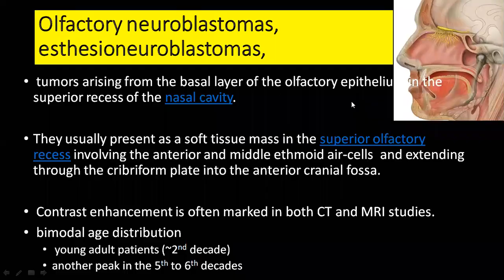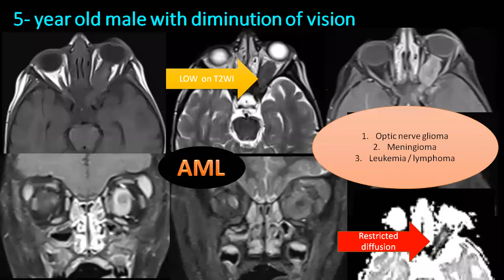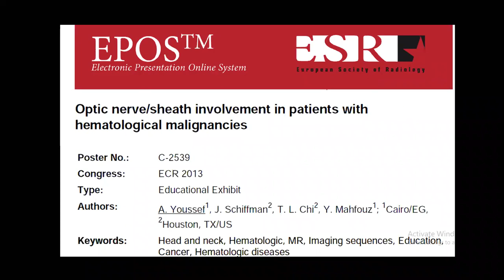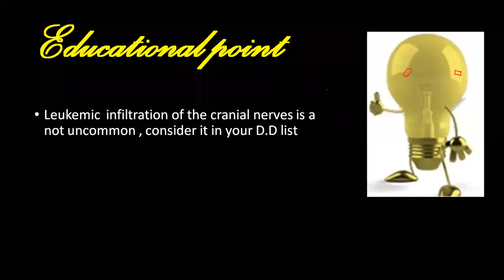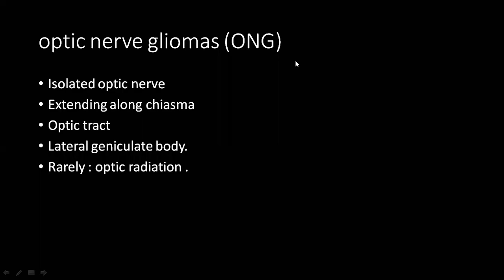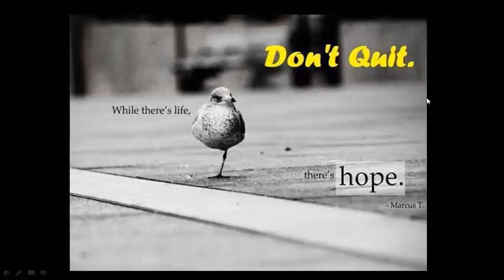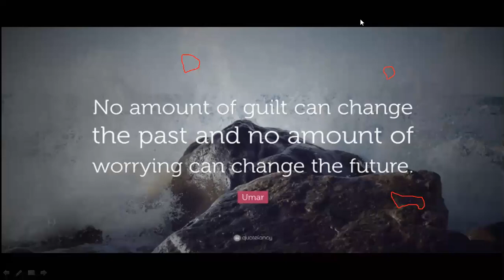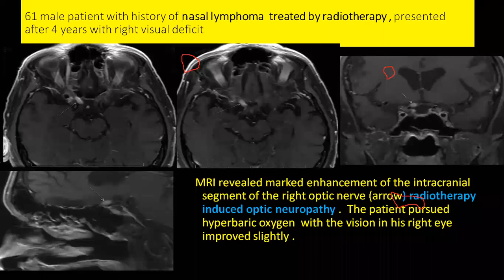cranial nerve 1 3 PART ONE